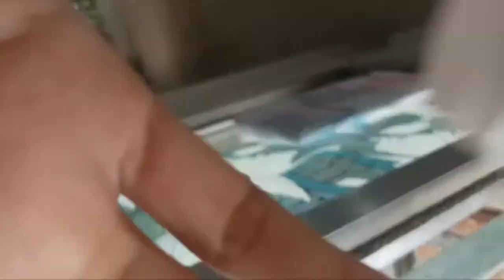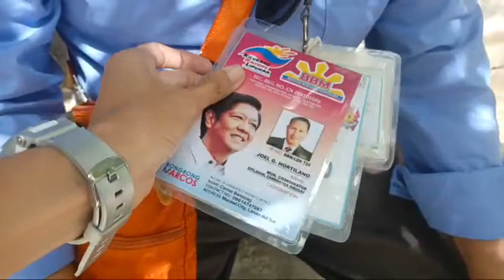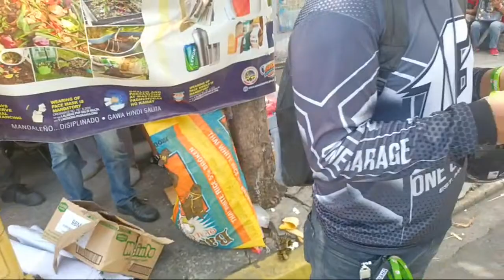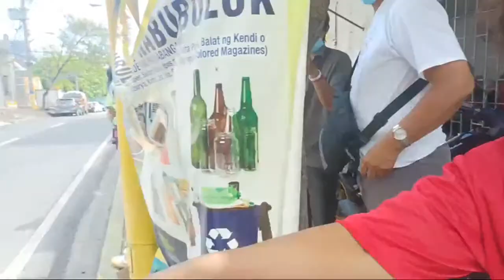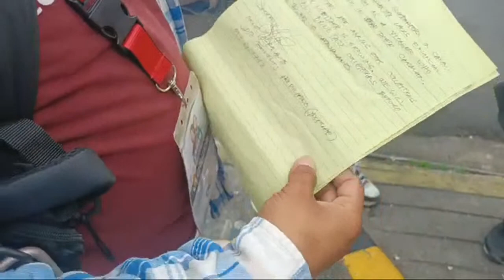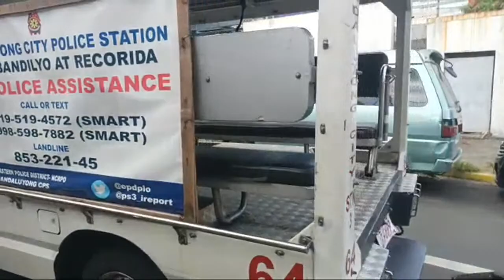LAST DAY IN BBM HQ . (COLLATERALS) Daming Tao